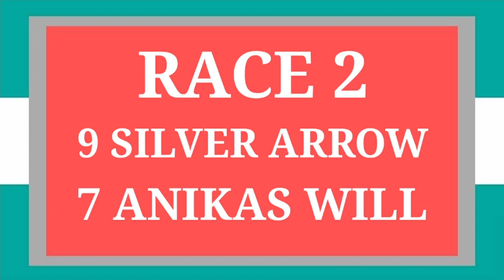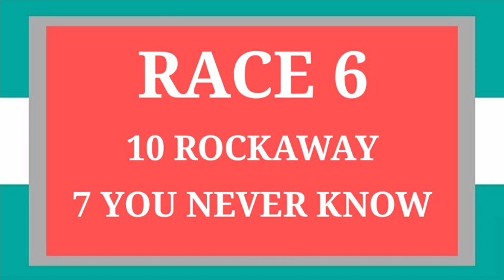Super Karera Tips 9/5/2021 @ San Lazaro